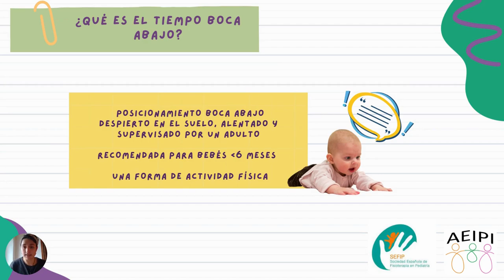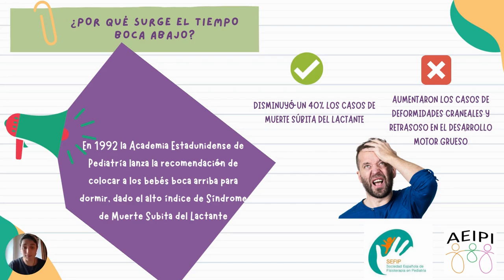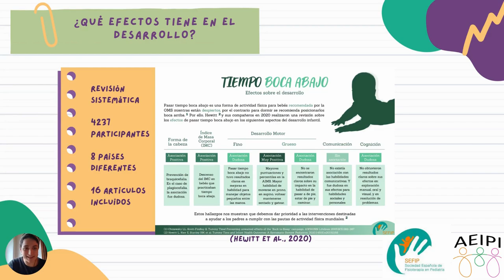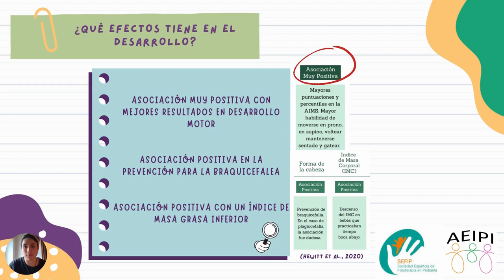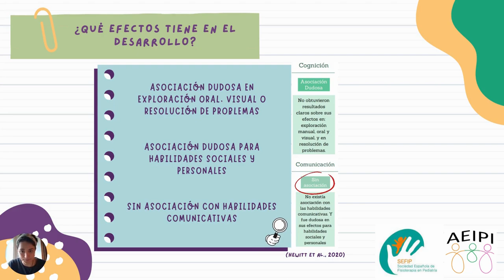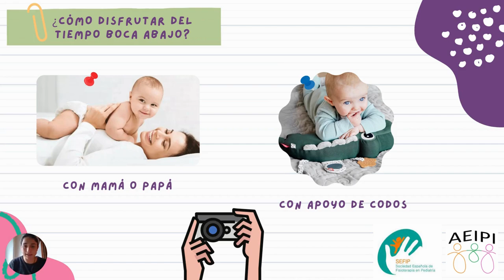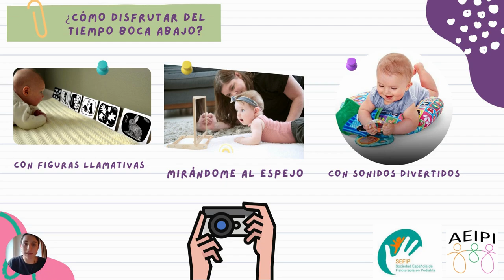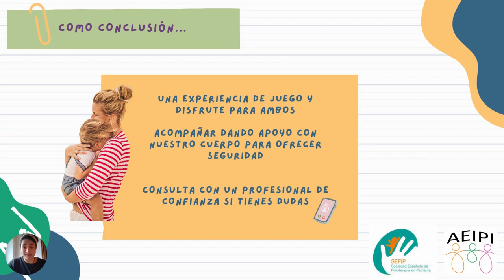Minipíldora 15: Tiempo Bocabajo SEFIP-AEIPI